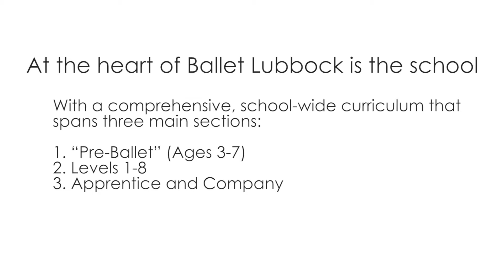The Ballet Lubbock School